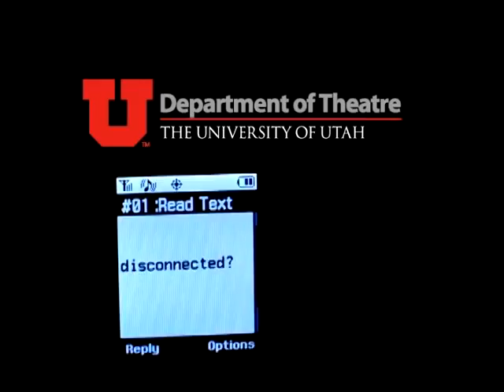The University of Utah - Department of Theatre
Connect With Humanity.  The University of Utah, Department of Theatre web advertising.